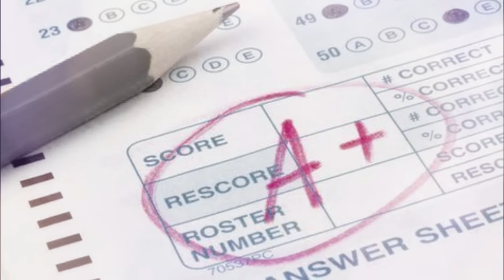❝perfect straight a+ student❞ listen once ┊forced subliminal╰ very powerful ╯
➯ w/ pre booster ♡
forced subliminal.

Hi guys this is extremely powerful so please use and listen comfortably and safely. I’ve been working on this for about THREE HOURS. I decided to make this because I know there are a lot of students who are like me who can’t help but to do anything to be a perfect student. However, stress always gets on to me which makes me really depressed at the wrong timing and no one can even help me -im kinda getting sad writing this & tbh, while making this subliminal too -  but I don’t want that to happen to you all since it is very disturbing and unmotivating. I love you all very much! You can do it!! I know you will because I believe in you! Have a nice day/night  Hehe 
- Forced Subliminal
- W/ pre, mid & final booster
- Get results even after listening once
- There are a LOT of positive & detailed affirmations;
( I won’t write everything here but here’s some of them )
• straight A+ student
• perfect student
• healthy brain
• healthy mental health
• best and fantastic grades
• always do well in exams
• get amazing grades even without studying
• attractive intelligence
• charming intelligence
• perfect intelligence
• perfect knowledge
• succeed in all areas (especially on those you focus on)
• never get stressed out because getting A+ is easy for you
• pass every type of quiz, test/ exam
• guess the right answers
• super memory
• memorize easily
• solve any math problem in a millisecond
• write amazing essays
• not afraid to showcase your perfect answers
• teachers love you very much
• self-love
• confidence in your answers
• ace any exam even without studying
• subliminals always work for you
• whole universe does anything to be in your favor of intelligence
• be blessed with more wisdom

♡ listen to these subliminals at least three times to see results (practice listening daily/weekly as how u want to)

- take a break in between diff. subliminals

- belief towards subliminals is always essential

- listen to a booster beforehand (optional)

➯ no negative affirmations
➯ guaranteed safe results

(ꈍ ꒳ ꈍ✿)

for more subliminals ♡